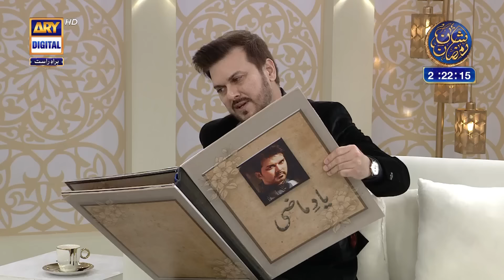Shan e Suhoor | Ali Haider | Nida Yasir | 14 March 2024 | ARY Digital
Our Special Guest: Ali Haider, Shakila Khursheed Haider, Chef Naureen Ansari